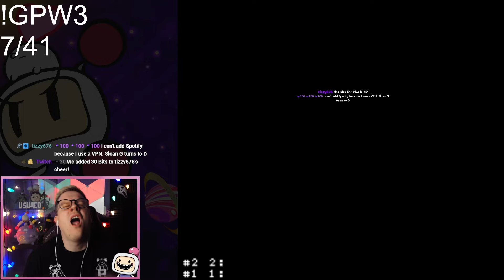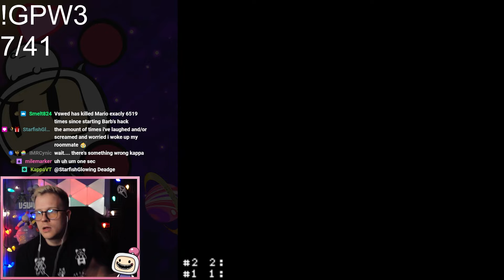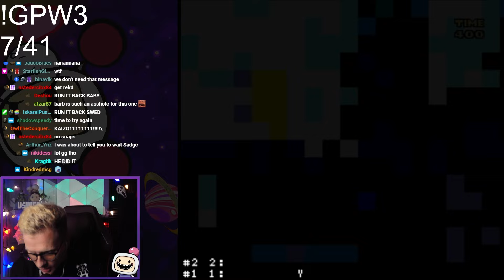Hitless Runner Tries Kaizo - Grand Poo World 3 [11]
I have never played a mario hack in my life and we have decided to take on Grand Poo World 3, created by BarbarousKing. Im sure this is going to be quite the journey, if you want to see it live, come hang out on twitch!